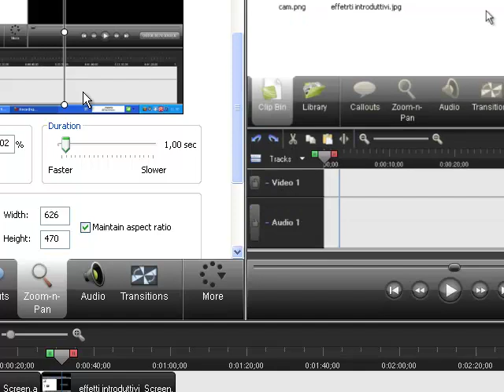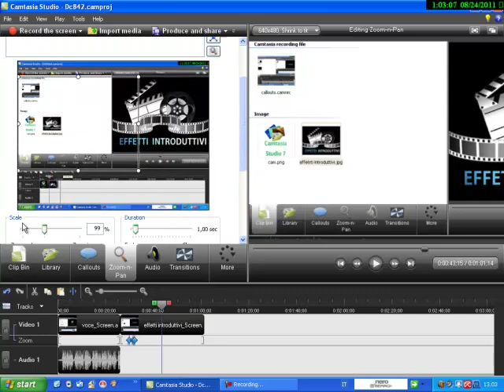Videotutorial Camtasia Studio N. 5 Applicare uno zoom allo schermo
Segui il tutorial anche dal sito:
Guarda gli altri esercizi Camtasia.